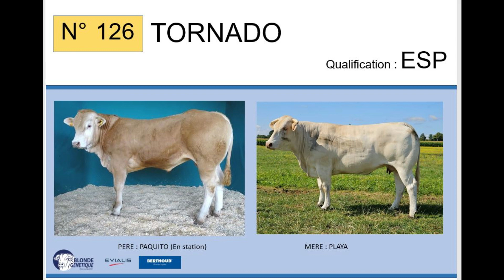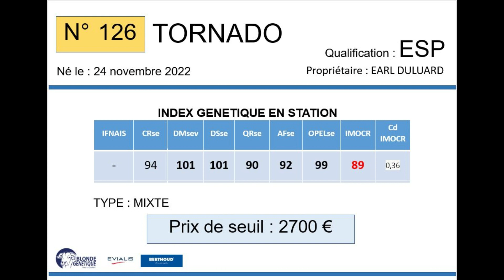SR126 - TORNADO - ESP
Fils de PAQUITO x PLAYA (LUGANO), TORNADO appartient à l'EARL DULUARD (72), il est ESPOIR